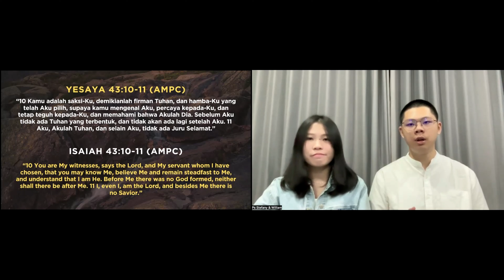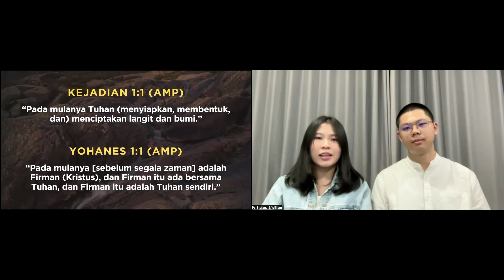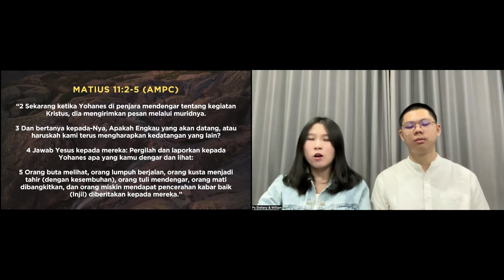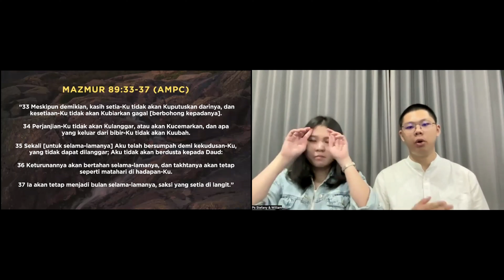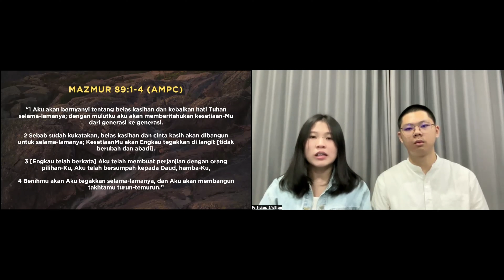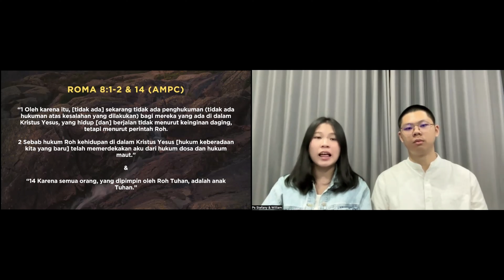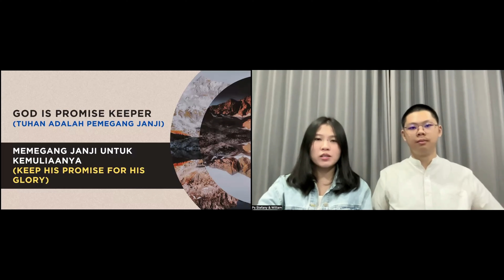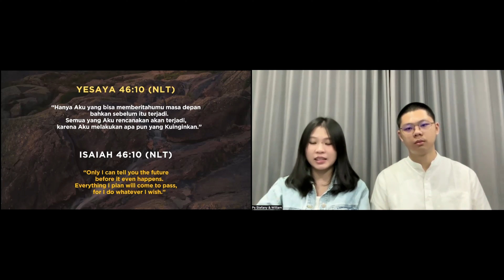THE UNBIBLICAL PERSPECTIVE OF GOD (PANDANGAN MENGENAI TUHAN YANG TAK ALKITABIAH) - Ps Stefany